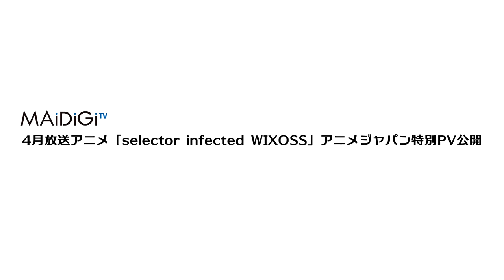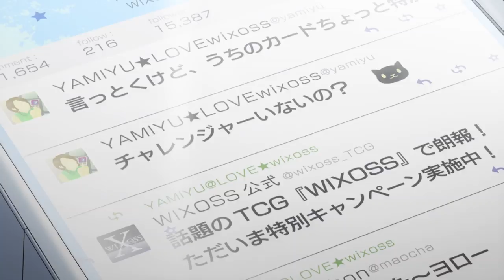Selector Infected WIXOSS PV HD1080p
Type: TV
Aired: Apr 4, 2014
Producers: J.C.Staff, Warner Bros.
Genres: Game, Psychological
Japanese Title: セレクター infected WIXOSS

Selector Infected WIXOSS Trailer HD1080p